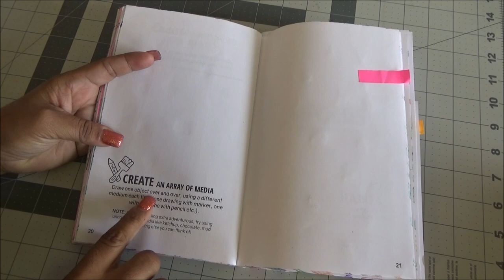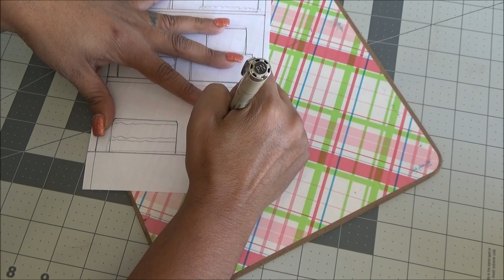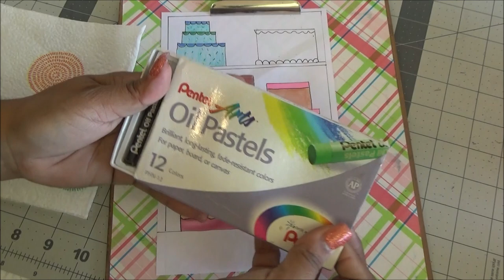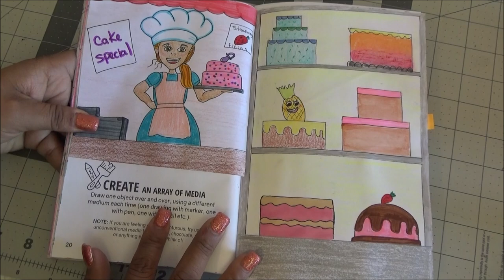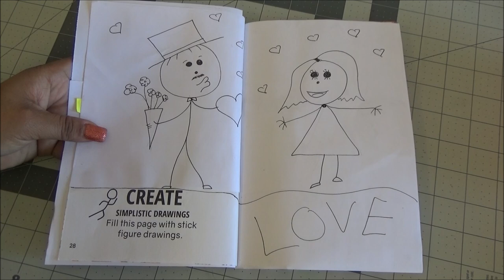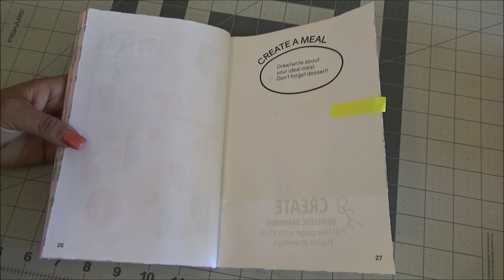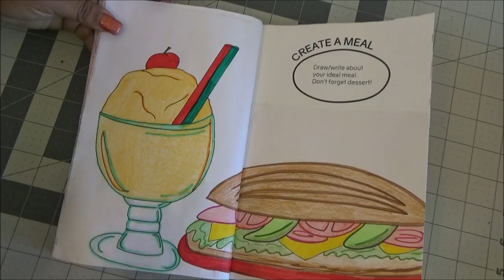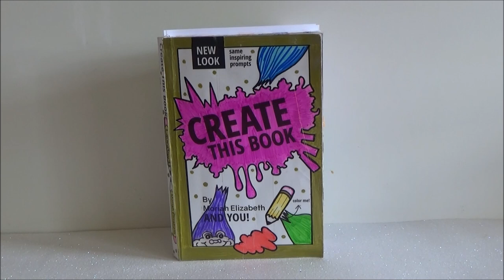Create this Book - Episodio 9